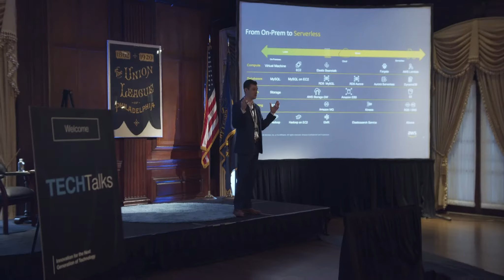TECHTalks Philadelphia Top Highlights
We are sharing the top highlights from our recent TECHTalk in Philadelphia hosted at the Union League. We were joined by Mike Mitnick of Vanguard, Brien Blandford of Amazon Web Services, Richard Scott of Brandywine Global, Scott Weber of EagleDream, and Bob Moore, CEO of EagleDream.